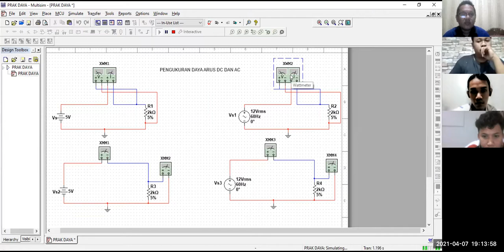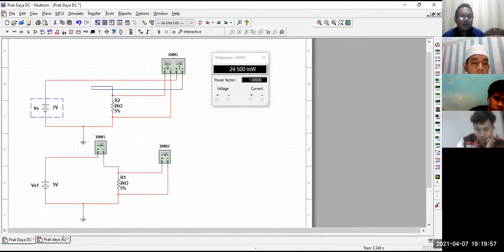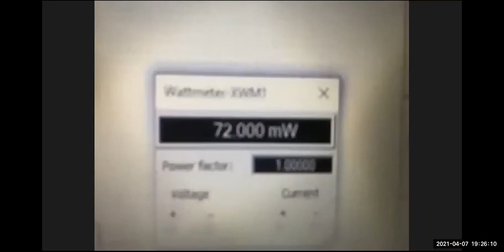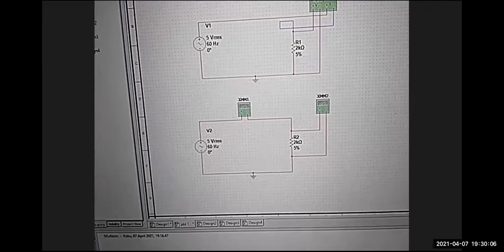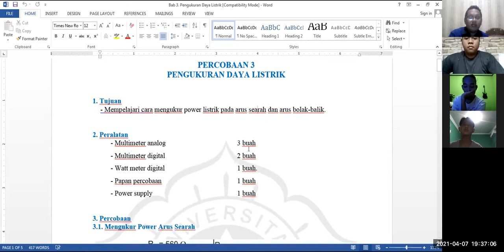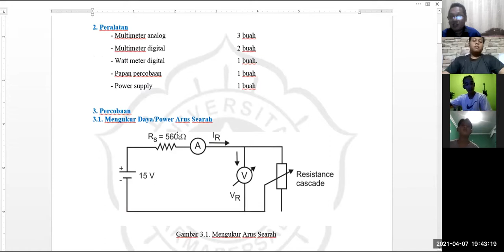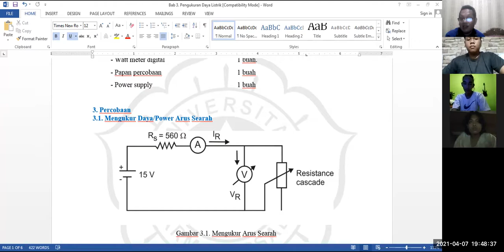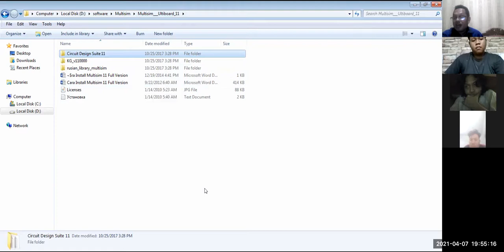Kuliah Prak. Pengukuran Besaran Listrik kelas Malam-2021-04-07